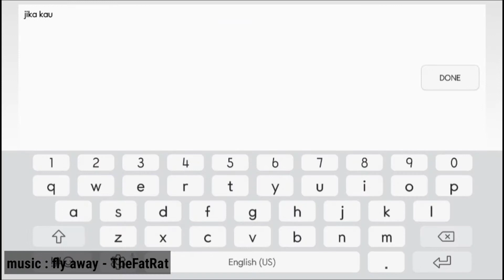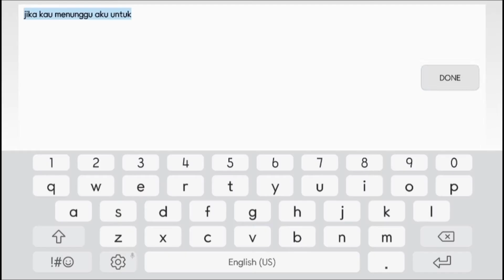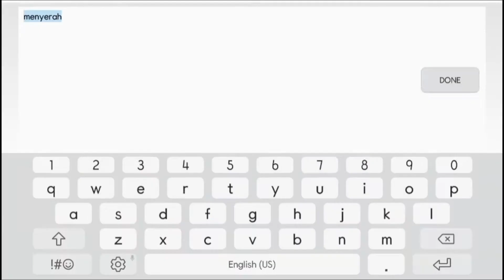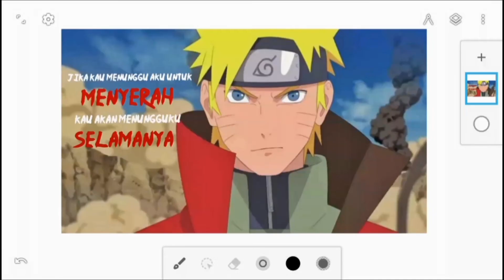APLIKASI YANG COCOK BUAT QUOTERS